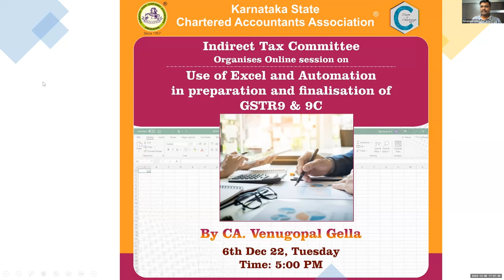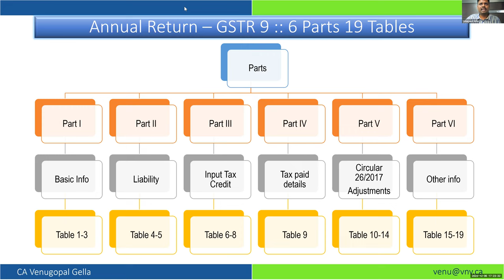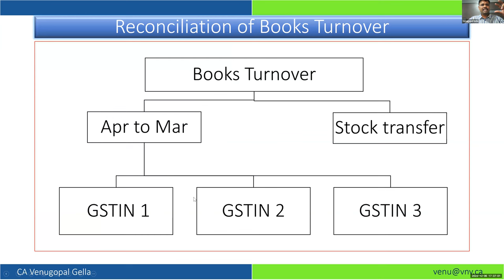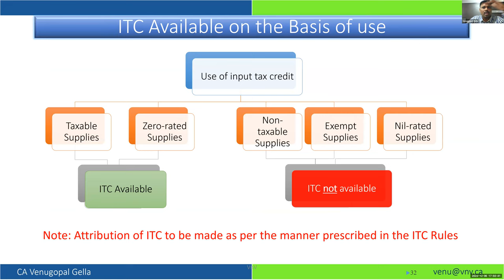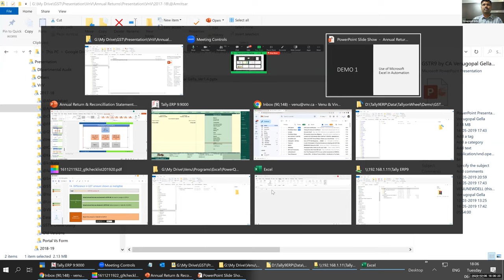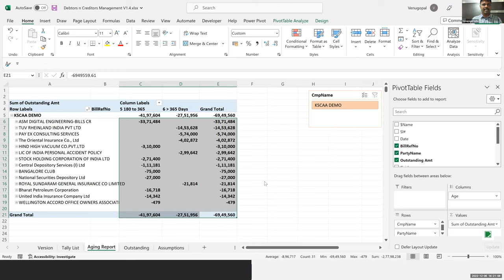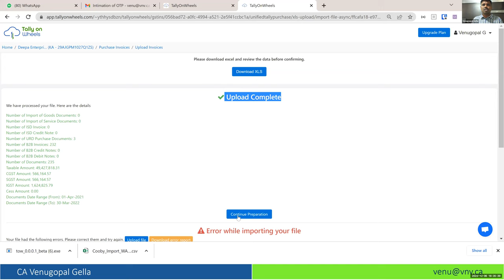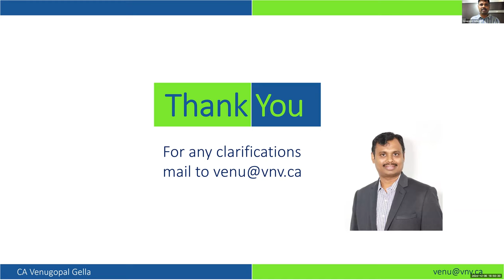Use of Excel and Automation in preparation and finalisation of GSTR9 & 9C by CA.Venugopal Gella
@Karnataka State Chartered Accountants Association